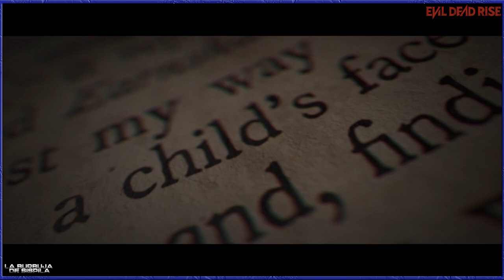Posesión Infernal: El Despertar (2023) Resumen / Review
Film dirigido por Lee Cronin y protagonizada por Alyssa Sutherland, Morgan Davies, Lily Sullivan, Gabrielle Echols, y Nell Fisher, con una duración de 97 minutos, del género terror y fantástico, fue estrenada en el 2023.